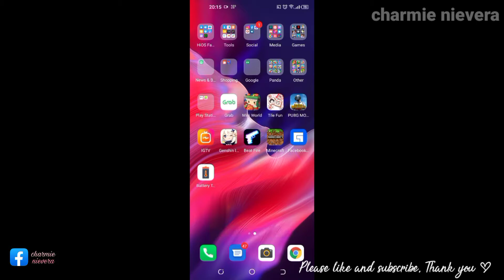Genshin Impact - 60 fps with Temperature - Tecno POVA Part 3 | charmie nievera